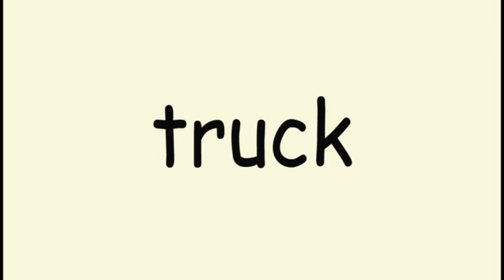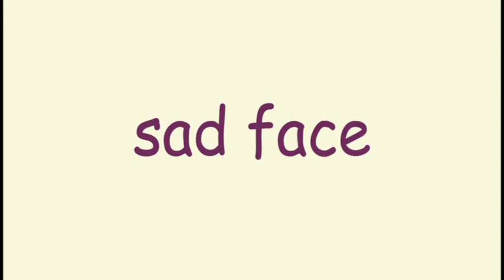Learn English for kids [ Day 83.2 ] Music | Plants| Home| Transport| Adjectives | Flashcard Program